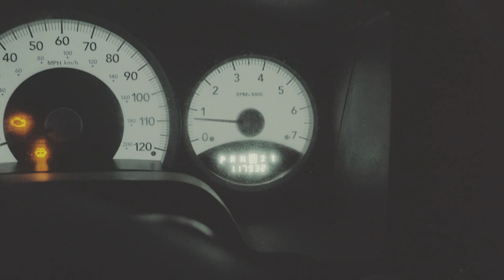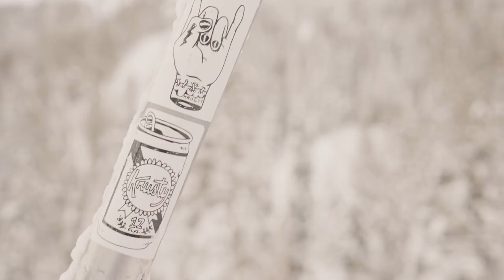Skiing Whitefish Montana - Amazing Snowboarding & Skiing Trip to Whitefish Mountain Resort Montana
Whitefish Mountain Resort is a must see if you're staying at Mount Forge in the winter time. If you come to Montana to go skiing or snowboarding, you will not be disappointed here. There are stunning views of Whitefish Lake and Glacier National Park from the summit. Not to mention the 3000+ acres, 105 runs, and 4 terrain parks, and summit lodge.

We went on a Thursday and it couldn't have been any more perfect. There were zero lines all day at any of the lifts and the snow was amazing. The staff is very friendly and informed.  We had so much fun riding this mountain. They even have a ticket option for beginner skiers like Nicole where you pay a fraction of the cost to access the lower lifts and easy slopes. We can't wait for our next Mount Forge trip in the winter to go again!

Follow Mount Forge on Instagram

== About Mount Forge ==
We are Matt and Nicole. We came to Montana for the first time in 2017 and fell in love with everything about this special place. In January of 2019 we purchased 63 acres near Flathead Lake that we rent out on Airbnb. We are on a mission to explore as much of Montana as possible. Our goal is to help you plan your trip to Montana so you can some see Flathead Lake, Glacier National Park, and everything else under the Big Sky!